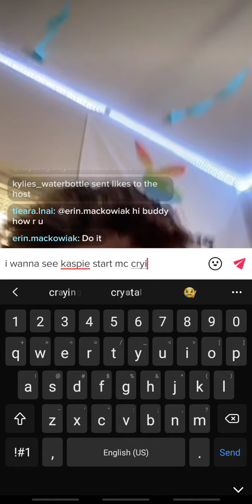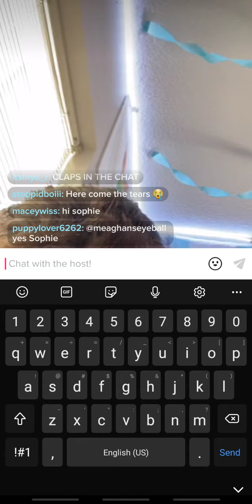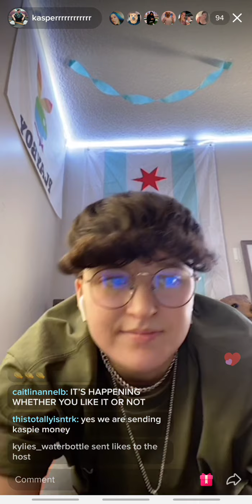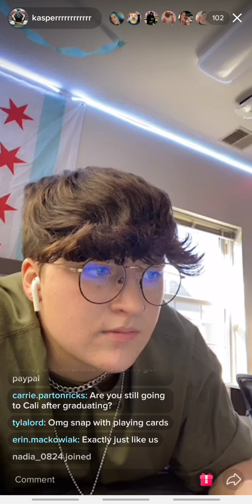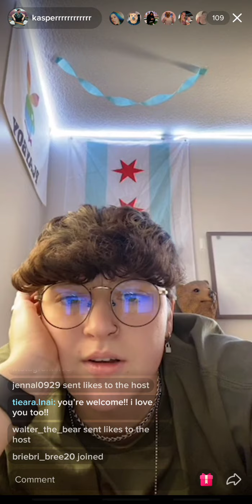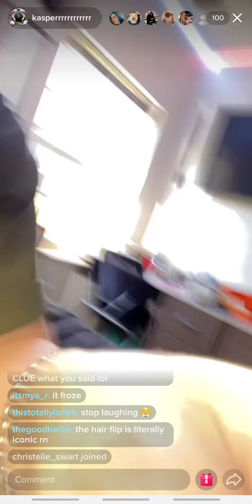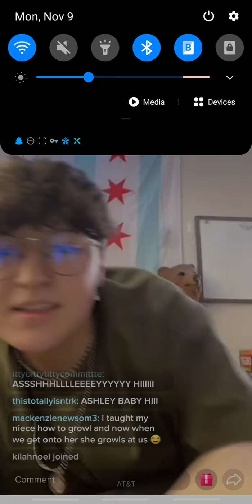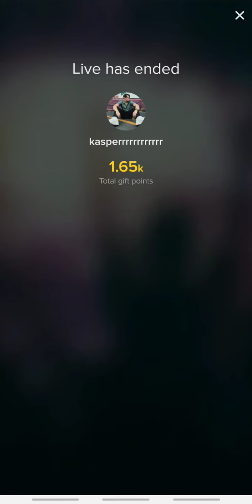Kasper's live 11/9/2020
Kasper's Socials